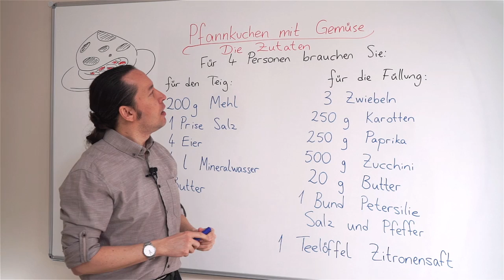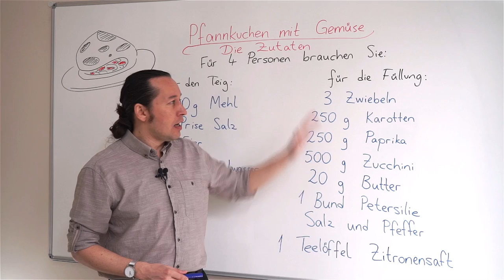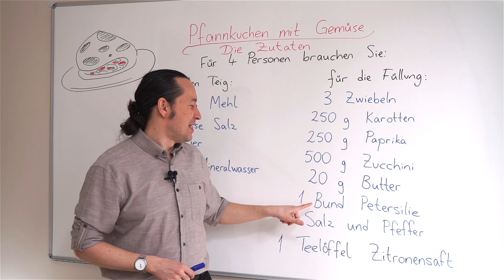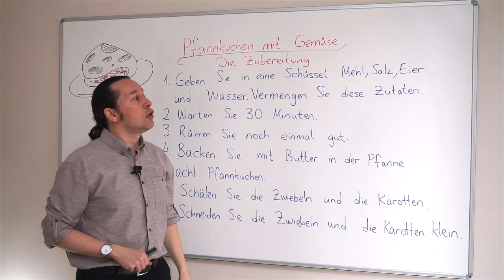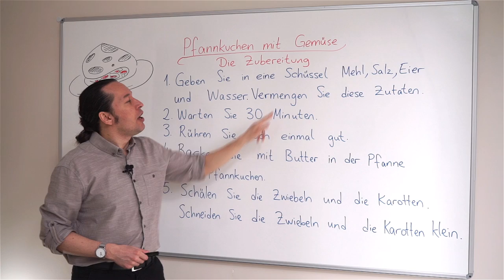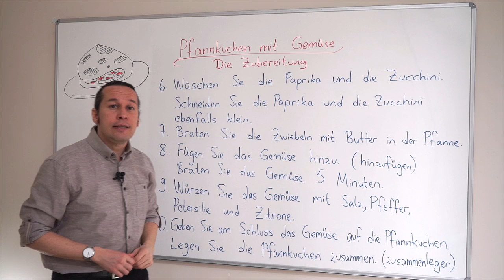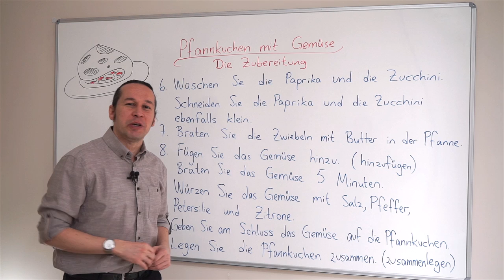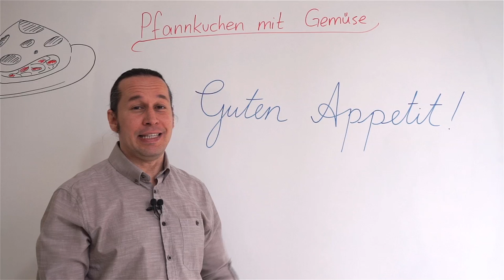Almanca B1 Orta Seviye Ders - 40 Almanca Yemek Tarifi, Yemek Yapıyoruz - Pfannkuchen mit Gemüse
Almanca öğreniyorum diyen herkese merhaba. Bu Almanca Kolay dersimizde, artık mutfağa giriyoruz ve Almanca yemek tarifi nasıl verilir, yemek için kullanılacak malzemelerin Almanca karşılıkları, yemeğin malzemeleri kullanılarak yemek nasıl hazırlanır Almanca olarak yeni kelimelerle beraber öğreniyoruz. Kolay gelsin, afiyet olsun.